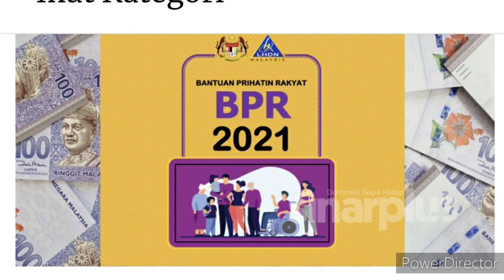GAGAL BPR FASA 1 ?? PEMBAYARAN MASUK KE FASA KE-2 !?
BPR FASA 2
BANTUAN PRIHATIN RAKYAT